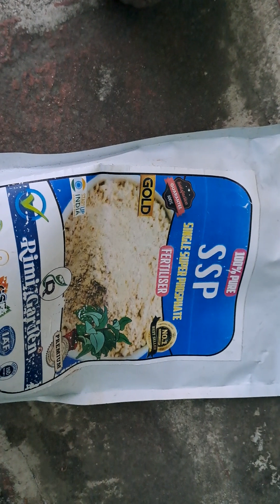रेन लिली की देखभाल ऐसे करे